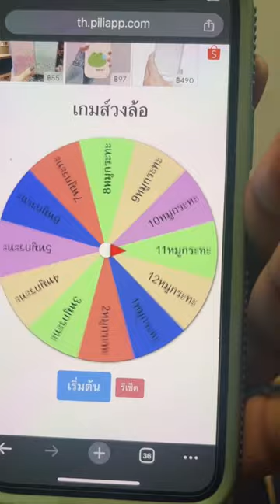หมูกระทะ อยากกินหมูกระทะ